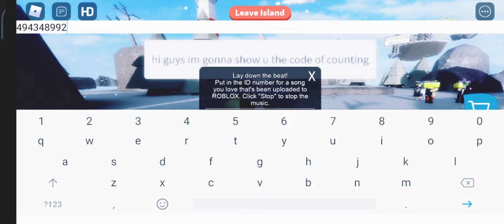counting stars 2020 id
roblox id for counting stars latest 2020